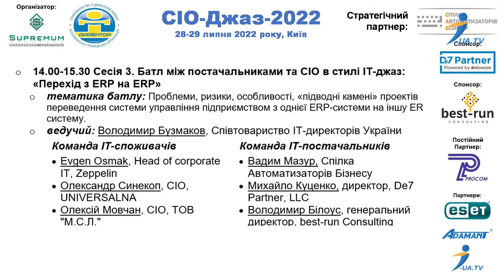CIO-Jazz-2022: Батл між постачальниками та CIO в стилі IT-джаз: «Перехід з ERP на ERP».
CIO-Jazz-2022: Ефективне управління підприємством, 28-29 липня 2022р, Київ.
Батл між постачальниками та CIO в стилі IT-джаз: «Перехід з ERP на ERP»

Тематика батлу:
Проблеми, ризики, особливості, «підводні камені» проектів переведення системи управління підприємством з однієї ERP-системи на іншу ERP-систему.

Ведучий - Володимир Бузмаков. Голова Активу Співтовариство ІТ-директорів України

Команда ІТ-споживачів
• Evgen Osmak, Head of corporate IT, Zeppelin
• Олександр Синекоп, CIO, UNIVERSALNA
• Олексій Мовчан, CIO, ТОВ "М.С.Л."

Команда ІТ-постачальників
• Вадим Мазур, Спілка Автоматизаторів Бізнесу
• Михайло Куценко, директор, De7 Partner, LLC
• Володимир Білоус, генеральний директор, best-run Consulting